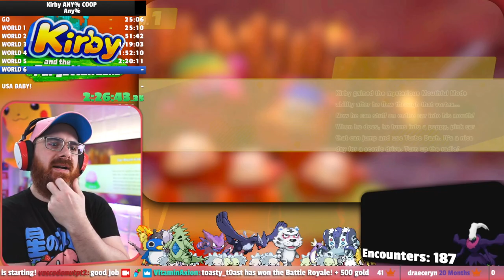Filthy Casuals Attempt First Ever SpeedRun - 3h13 - KIRBY AND THE FORGOTTNE LAND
I did my 1st speedrun for this game with one of our moderators in co-op mode. No prep. No Voice Chat. Just being PRO GAMERS!